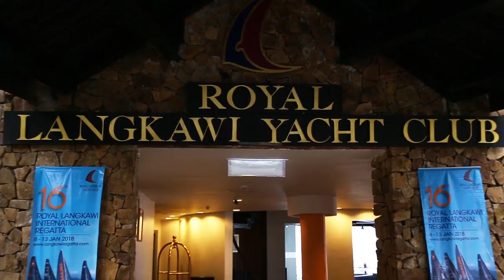Royal Langkawi International Regatta 2018 - Documentary